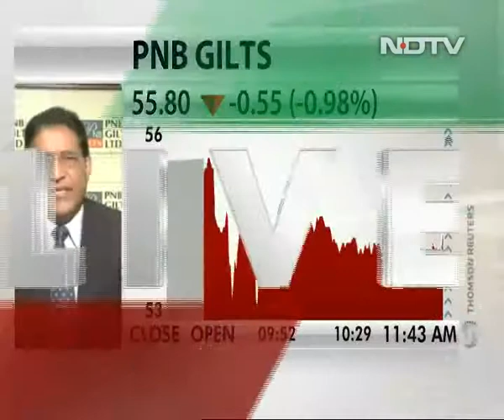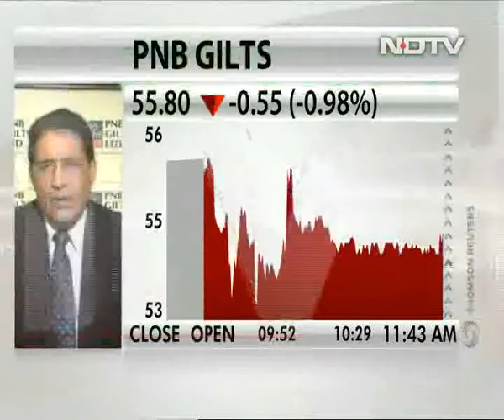PNB Gilts Management On Business Outlook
S K Dubey, managing director at PNB Gilts, says Q2 and Q3 results were strong. The cost of funding kept coming down which increased the margins for the company, he adds.